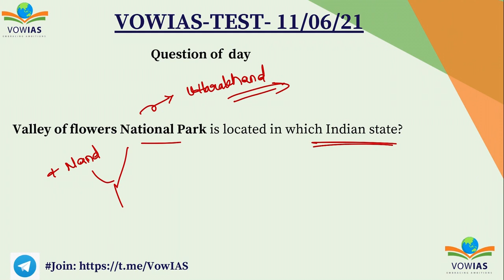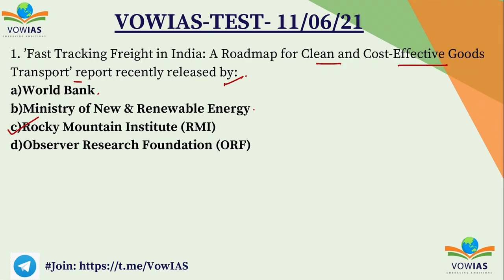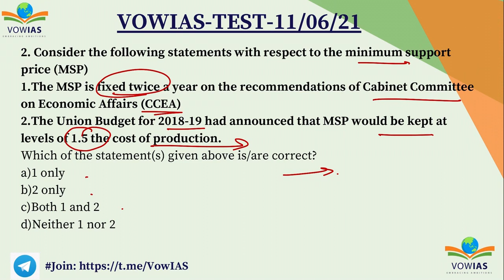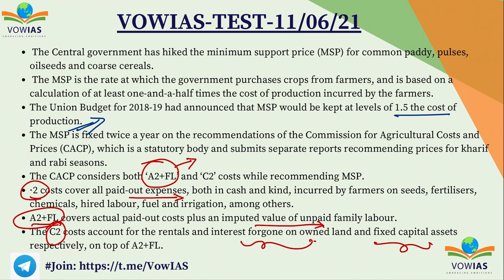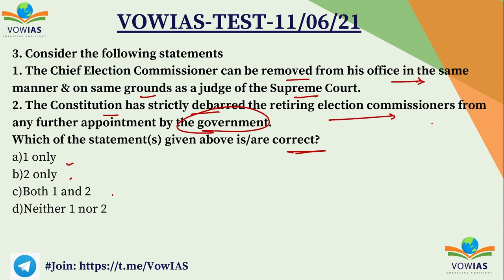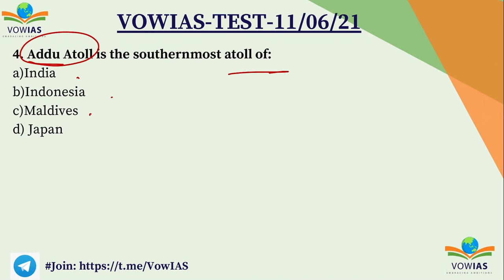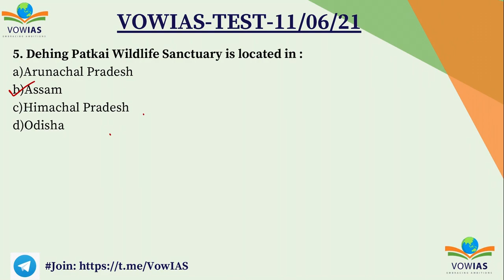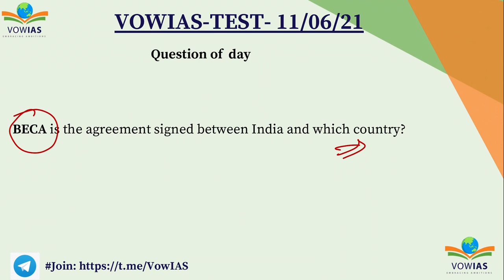UPSC Prelims Current Affairs MCQ - 11 June 2021 by VOWIAS: For All Competitive Exams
Please join our Telegram Channel to download the files
0:00 Intro
0:12 Valley of flowers
1:30 Fast Tracking Freight in India
3:10 MSP
5:45 ELECTION COMISSION
7:50 ADDU ATOLL
8:50 Dehing Patkai Wildlife Sanctuary